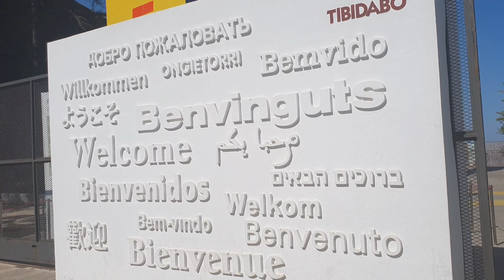اعلى نقطة فبرشلونة تيبيدابو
مرحبا بكم فتيبيدابو